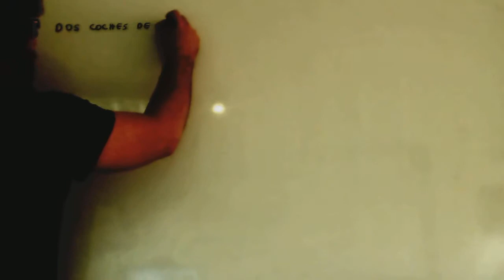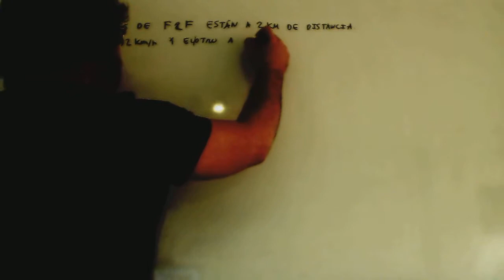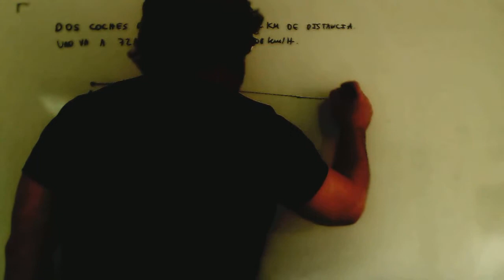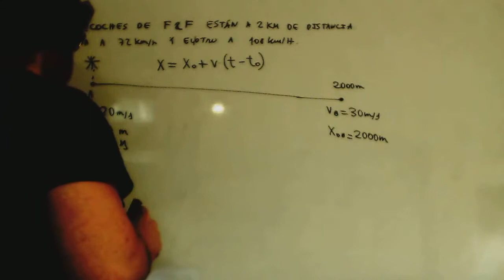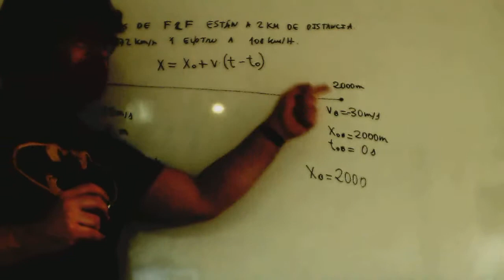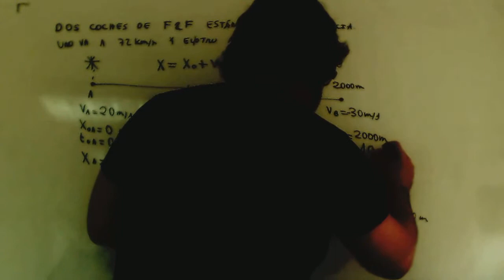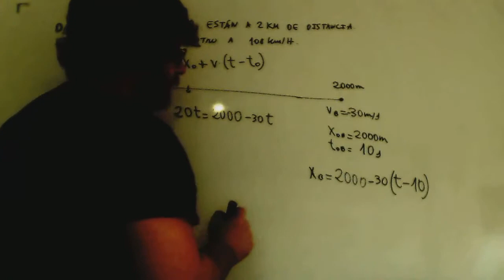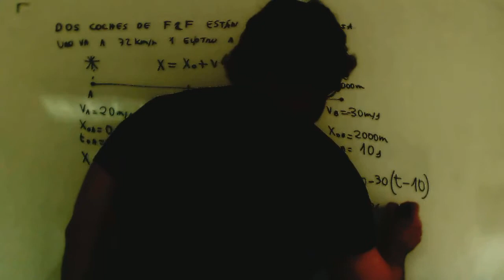Cinematica Encuentros Fisica 4º ESO Academia Usero Estepona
Problema de cinematica sobre dos coches que llevan movimiento rectilineo uniforme con velocidad de sentido contrario y se encuentran en un punto. Suelen preguntar donde y cuando se encuentran. Para cinematica y fisica de 4º de ESO y 1º de Bachillerato.